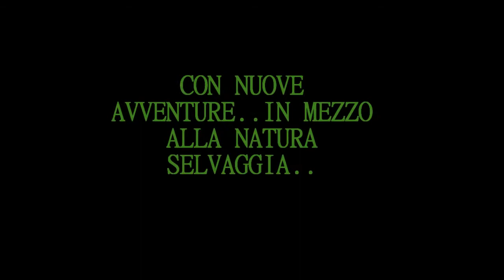Trailer Missione Rettile 2013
Trailer Ufficiale di Missione Rettile 2013! Ad Ottobre ritorna Missione Rettile con nuovi episodi e nuove avventure selvagge! Non lasciatevela sfuggire!!
Colonna sonora: The Secession Studios - Wake of the Martyrs